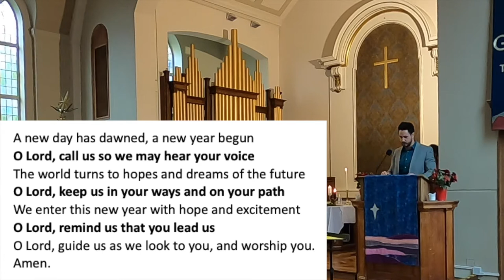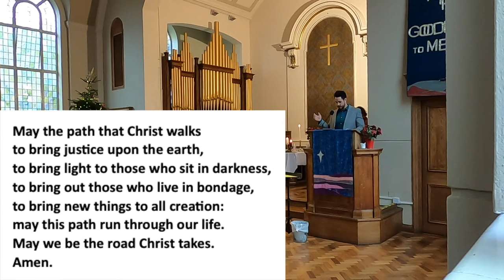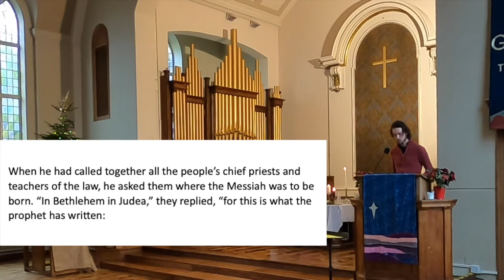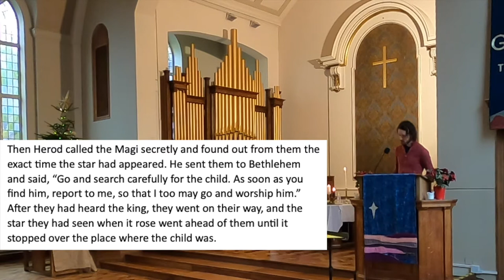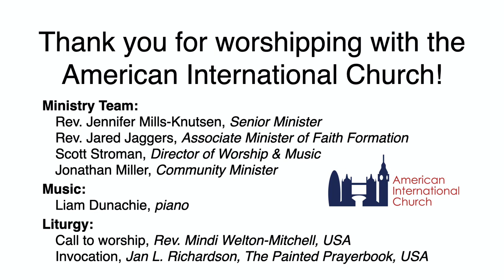Sunday Morning Worship – 2 Jan 2022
Join us for worship as we observe Epiphany! This service was recorded during our in-person service.
Music led by Liam Dunachie at the piano.
Pastor Jared offers our sermon while Pastor Jennifer is on annual leave.

Beneficiary: American Church in London Inc
Sort Code: 40-05-16
Account Number: 81651498